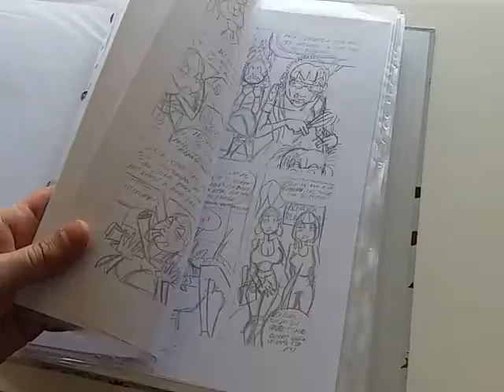Páginas de bocetos a lápiz del cómic de Lola la Poligonera